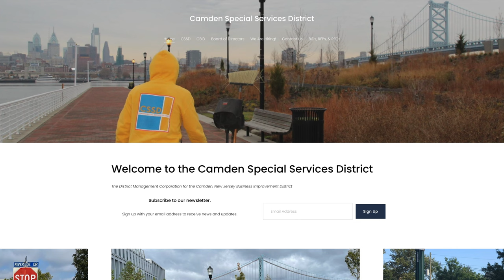Urban Enterprise Zone (UEZ) Member - Osiris Jamaal Jackson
Urban Enterprise Zone (UEZ) - The UEZ Program exists to foster an economic climate that revitalizes designated urban communities and stimulates their growth by encouraging businesses to develop and create private sector jobs through public and private investment. Here's UEZ Member Osiris Jamaal Jackson talking about his involvement with the organization.

v7.